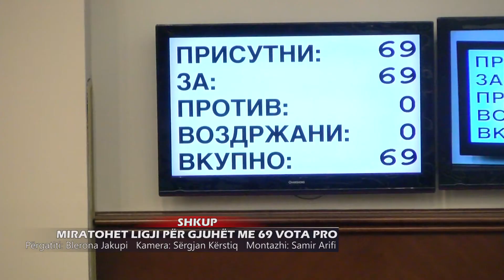MIRATOHET LIGJI PËR GJUHËT ME 69 VOTA PRO